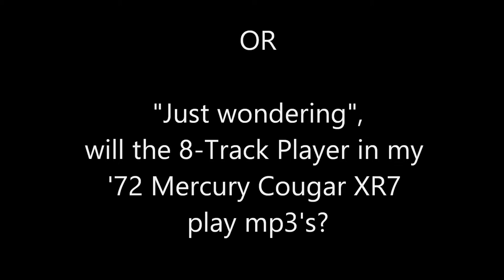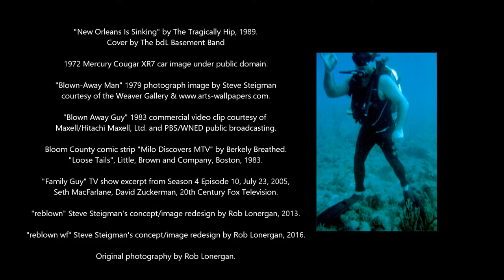Blown Away Across A Few Decades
An update of my anthology of the reincarnations of Steigman's iconic, timeless and continually re-emerging "Blown-Away Man" photograph concept.

The concept continues to thrive through various media; from its roots as a photograph shot on film, through to an audio-cassette commercial on cathode ray tube furniture type televisions, to a newspaper comic strip, to a spoof on an animated TV sit-com airing on a wall-hung flat-screen TV, to digital renditions on e-books/iBook and via computer devices of all kinds (table-top, handheld, wrist-worn).

Good music though, like technology, can blow you away (not just that - probably rock/pop music - that Steve Steigman originally mused) whether it's delivered via huge wired speakers or with tiny Bose, Beats, Apple, Sony, etc. technologies wirelessly with Bluetooth and Wi-fi.

Inspired by the movie and song "Gran Torino", my private video library includes two versions of this video; one soundtrack includes an arrangement of "Gran Torino" sung by Clint Eastwood and Jamie Cullum; the other is this one posted here with my brother's garage band performing The Tragically Hip's "New Orleans Is Sinking".  Look for a fleeting cameo still-shot of "bdL's Basement Band" toward the end of the video.